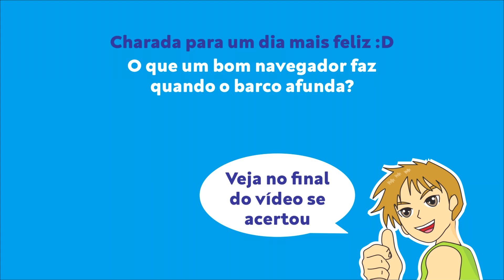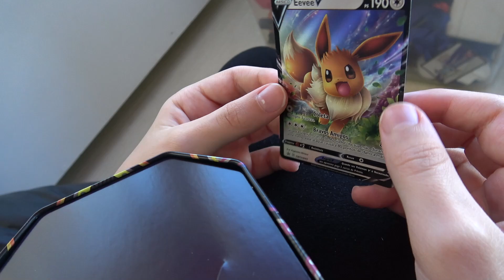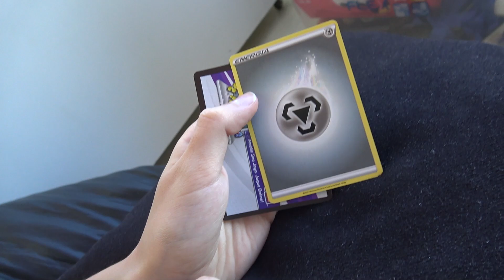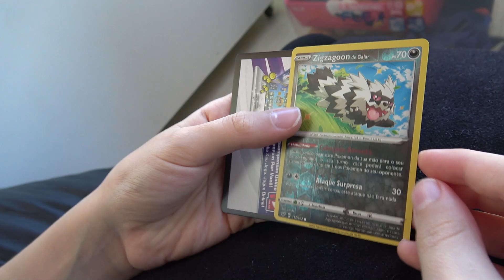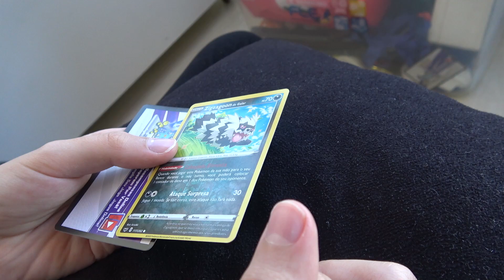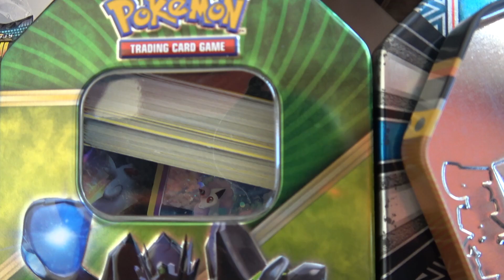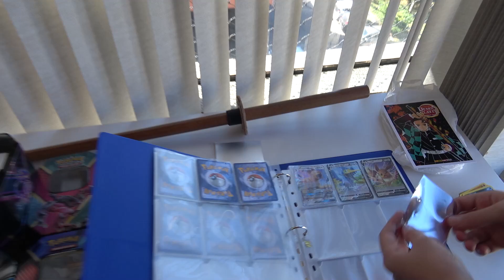ABRINDO E MOSTRANDO CARTAS POKÉMON DA NOVA LATA POKEMON E COMO ORGANIZO MINHA COLEÇÃO DE CARTAS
Nesse vídeo estou abrindo nova Lata Pokémon e mostrando como organizo minha coleção de cartas. Espero muito que gostem!